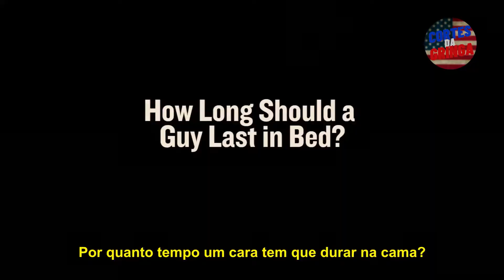QUANTO TEMPO OS CARAS DEVEM DURAR NA CAMA? | ENTREVISTA LEGENDADA | CORTES DA GRINGA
Este é um canal que legenda os melhores trechos dos melhores podcasts da gringa!!